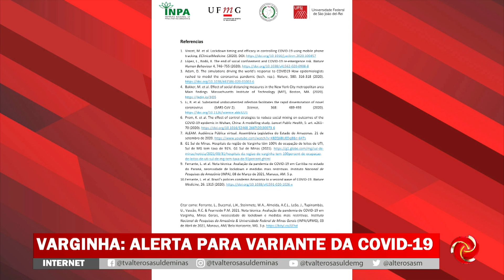Preocupação com variante da Covid-19 em Varginha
PREOCUPAÇÃO COM VARIANTE DA COVID-19 EM VARGINHA | Uma pesquisa realizada em parceria entre universidades federais e o Instituto Nacional de Pesquisas da Amazônia alerta para a necessidade de lockdown por 21 dias para conter o avanço da Covid-19 em Varginha. O estudo aponta ainda para a presença da variante amazônica na cidade.